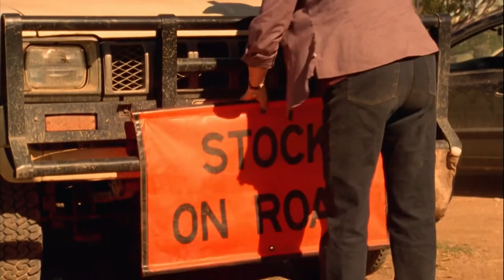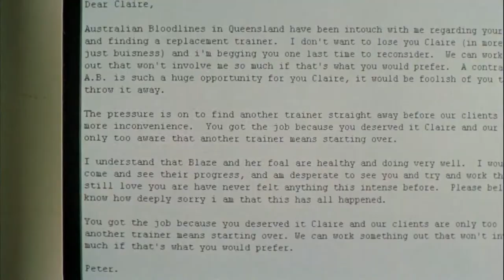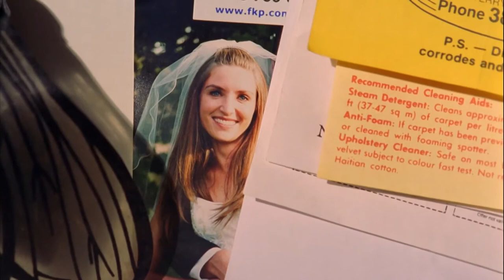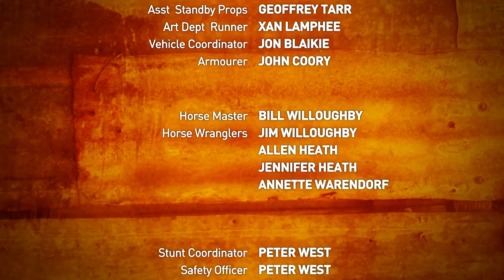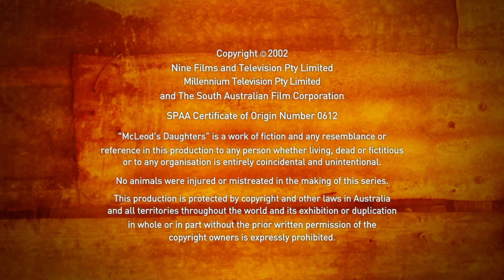McLeod's Daughters | Steer Trek | S02 EP13 | All Drama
Droving cattle on a stock route, Nick and Tess’s feelings for each other become stronger, until NICK discovers he has unexpected competition.